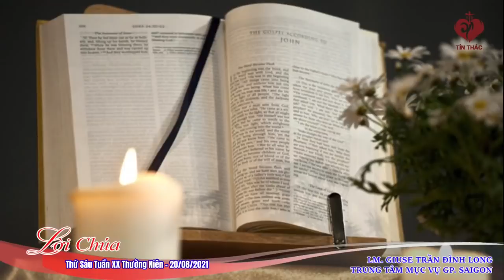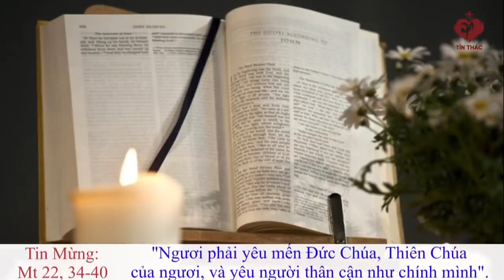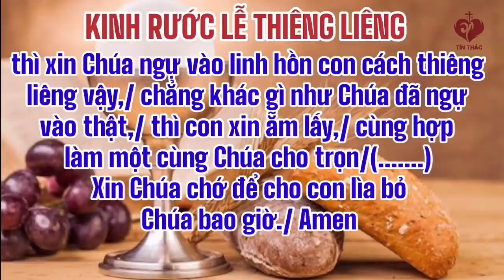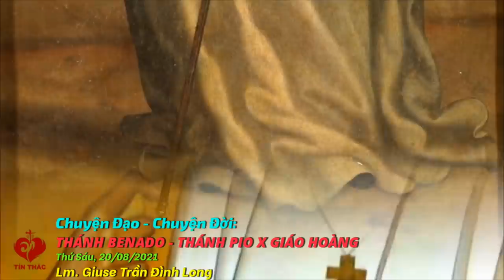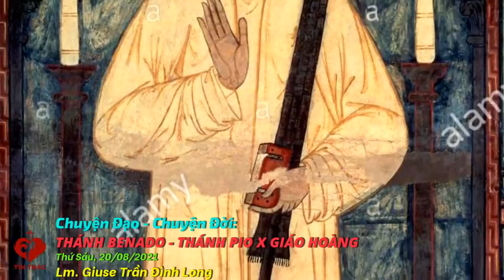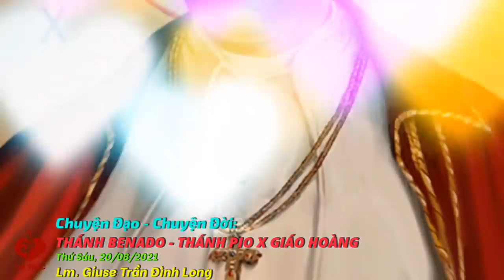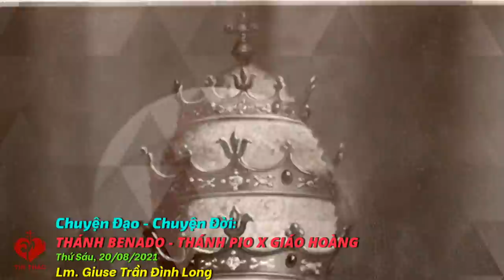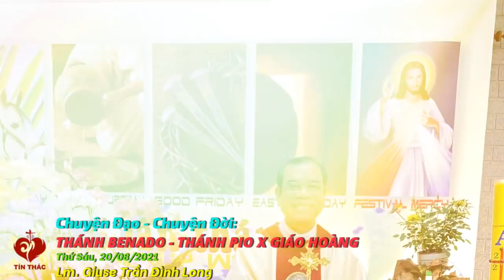VIDEO Tiếng Gọi Lòng Chúa Thương Xót | Thứ Sáu - 20/08/2021 | Lm Giuse Trần Đình Long